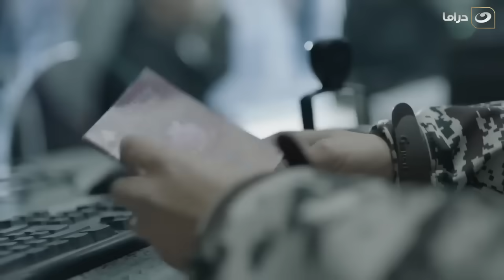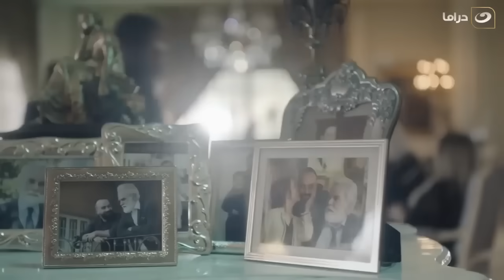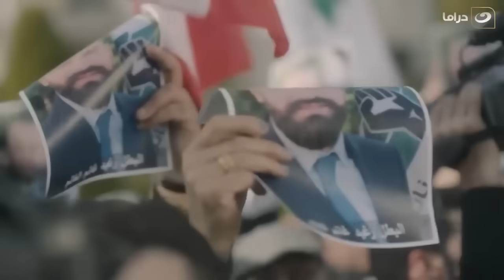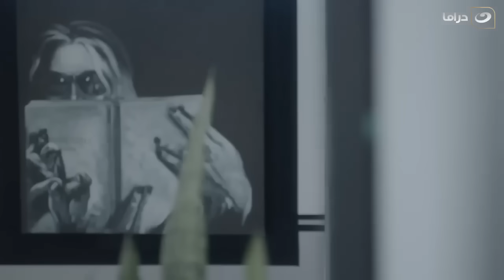مسلسل نادين نجيم في رمضان 2024 الحلقة الأولى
مسلسل خمسة ونص 2024
تتناول أحداث المسلسل قصة حب غير مألوفة بين الطبيبة (بيان) ورجل الحزب (غمار)، تحاول فيها المرأة ترويض حبيب يشتهي مجد المال، ويعاني من الحقد وصراعات على السلطة، وقدرتها على لعب دور نافذ في حياته.
مسلسل خمسة ونص من بطولة: قصي خولي، نادين نسيب نجيم، معتصم النهار، رفيق علي أحمد، نعمه بدوي، نوال كامل.
من تأليف: إيمان سعيد
من اخراج: فيليب أسمر